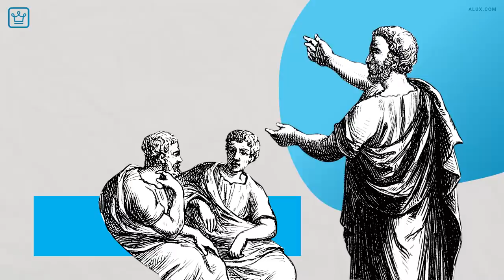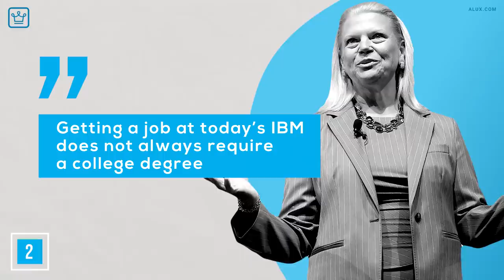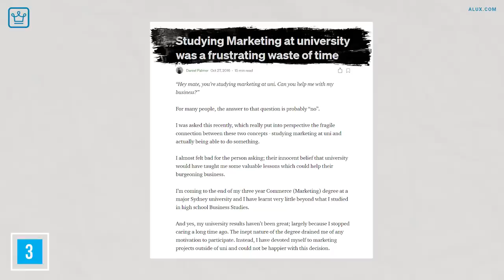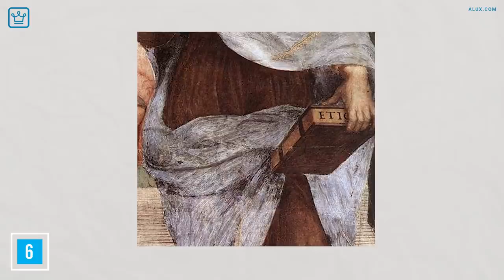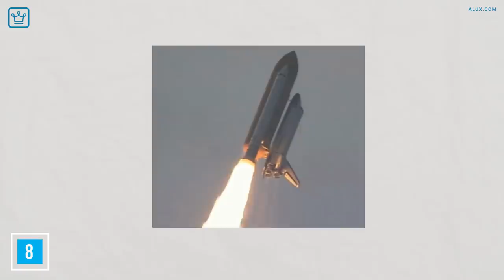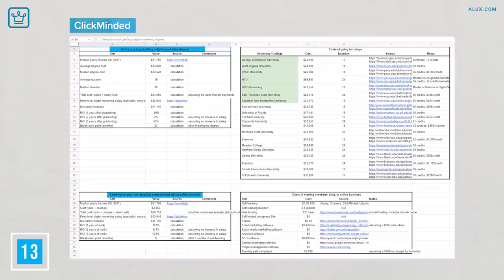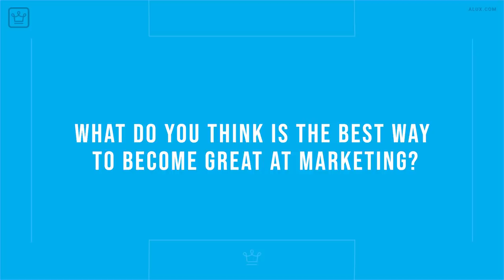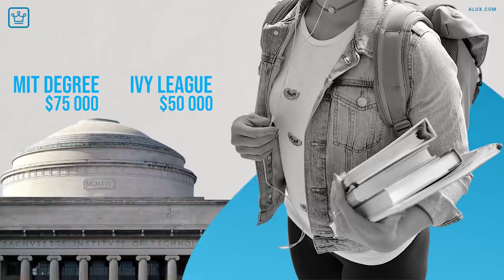15 Reasons Why Marketing Degree IS USELESS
Thinking of doing a marketing degree? Stick with us through this video and you might want to think again.

15 Business Lessons from the Wolf of Wall Street (The Movie)

In this Alux.com video we will be answering the following questions:
Are marketing degrees useless?
What are 15 Reasons Why Marketing Degree IS USELESS?
Why is a  Marketing Degree USELESS?
Are marketing degrees worth it?
Is marketing a bad career?
What are the most useless degrees?
Is advertising a useless degree?
Is a Marketing Degree Worth It?
Is a marketing degree useless?
Are Marketing Degrees Worth the Paper They Are Printed On?
Is a marketing degree really that useless?
Are Marketing Degrees A Waste Of Money?
Is a college marketing degree worthless?

00:00 - Intro
00:53 - Marketing is constantly changing — and university courses can’t keep up the pace
01:28 - Big employers are getting rid of the degree requirement.
02:30 - Loads of theory — little to no practice
03:27 - You might end up learning other business topics you don’t even need
04:00 - You’ll probably end up learning a load of stuff you already knew
04:31 - A lot of marketing professors are out of touch
05:17 - They don’t teach you how to write great copy
06:01 - Or how to manage social media channels
06:54 - They don’t teach you SEO
07:09 - They don’t teach you photoshop editing
07:40 - Get networking
08:06 - Marketing degrees are expensive
08:48 - You can get the skills you need without a degree — much more effectively
09:33 - Even with a marketing degree, you’ll need to do loads of extras to get ahead
10:05 - Business courses in general often come out the worst rated
10:39 - Question